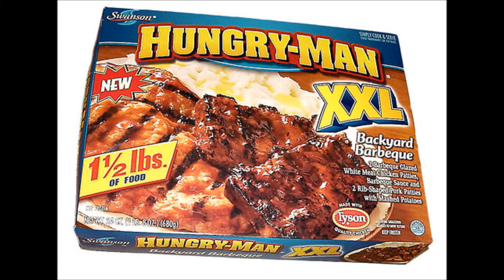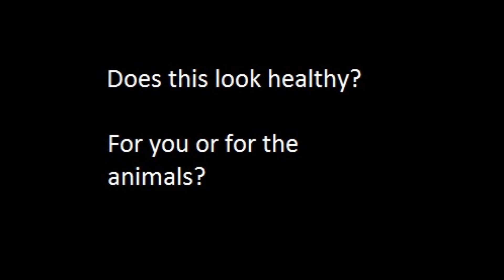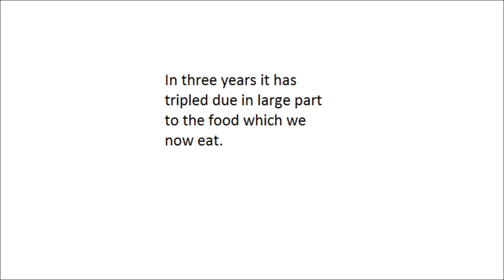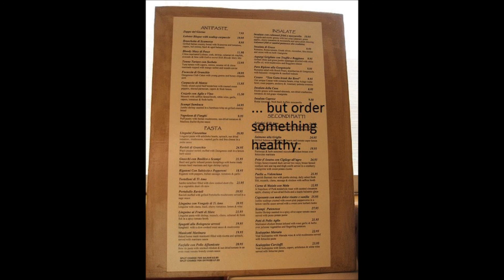Walz Help yourself to something better